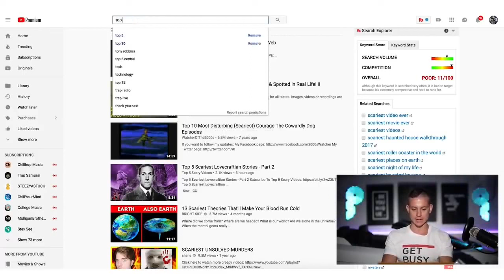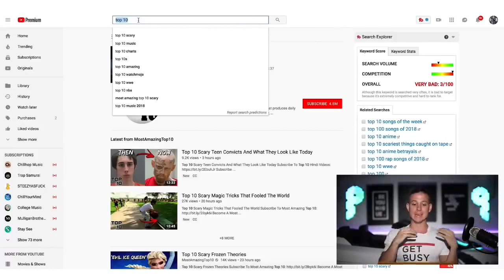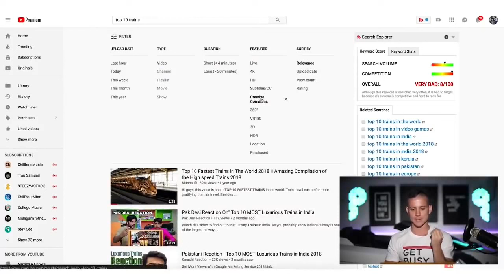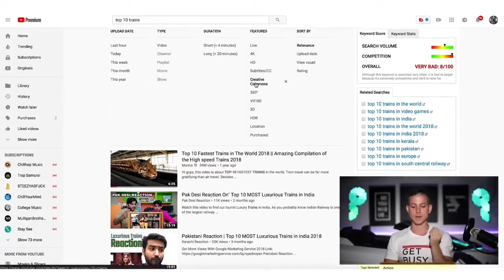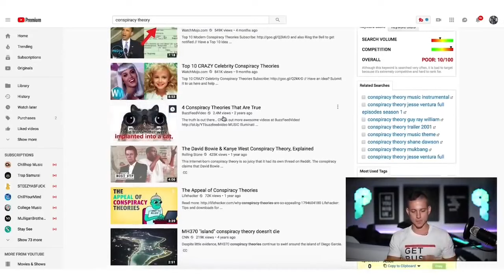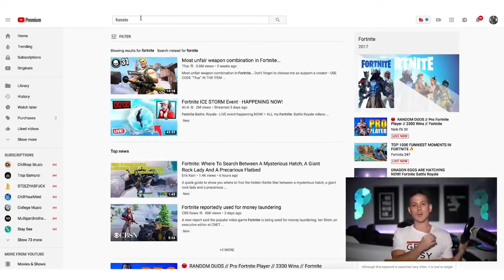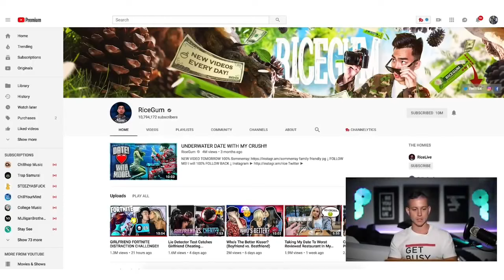How to make $100 per day on YouTube by using Creative Common Videos - Make Money Online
1. Freelancing.
Freelancing has always been a popular way to earn money online and the Internet has several options. There are several websites offering freelance tasks for people with varying skills. All you need to do is to create an account, browse through the listings, and apply for the task that suits you. Some websites may even require you to create a personal listing with the details of your skillset, so that interested clients can contact you directly. Outfiverr.com, upwork.com, freelancer.com, and worknhire.com are some websites that provide freelance jobs. You can earn anywhere between $5 and $100 through these websites.
2. Starting your own website
There is enough material available online to help you put together a website. This includes choosing the domain, templates, layout and the overall design for your website. Once ready to service the visitors with the relevant content, sign up for Google Adsense, which when appear on your website and clicked on by visitors, help you make money. The more traffic you get on your website, the more will be the potential for higher earnings.
4. Surveys, searches and reviews
There are various websites offering money to undergo online surveys, carry out online searches, and write reviews on products. To get the credit, one needs to disclose certain information to them including one's banking details. This is why you should use this route with utmost care. Some of them may even ask you to register with them before working on projects. The most important watch out in such projects is to stay away from websites offering money that appears too good to be true. BBe careful while evaluating the reputation of the website as many of them could be a scam. Most sites promote businesses showing copies of cheque payments which may have been given to the middlemen only.
6. Language translating.
7. Online tutoring.
8. Social media management, strategy
9. Web designing
10. Content writing
11. Blogging
12. YouTube
13. Kindle eBook
14. Selling your products online
15. PTC sites
16. Peer to peer
17. Data entry